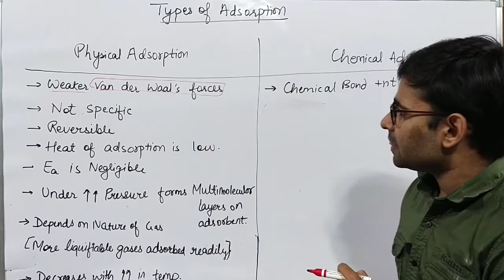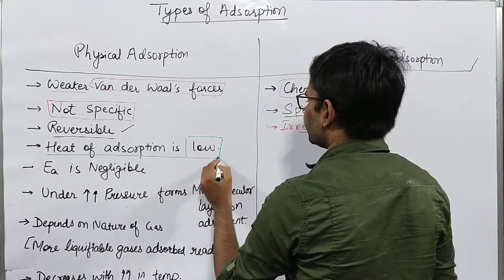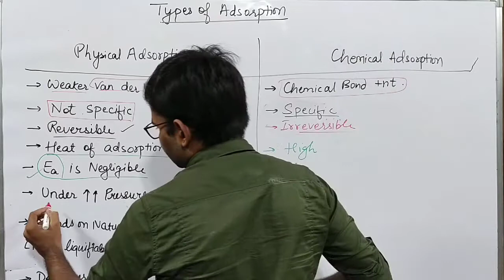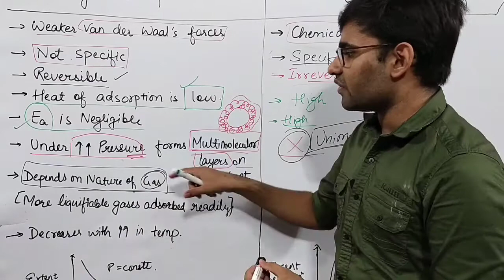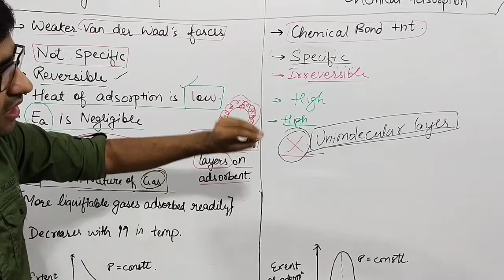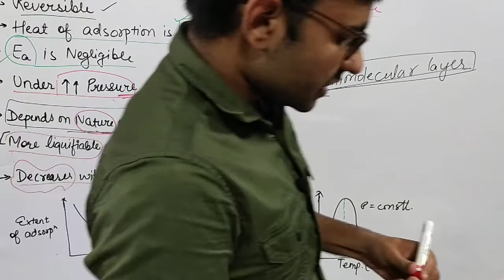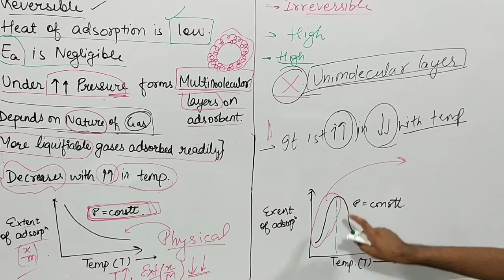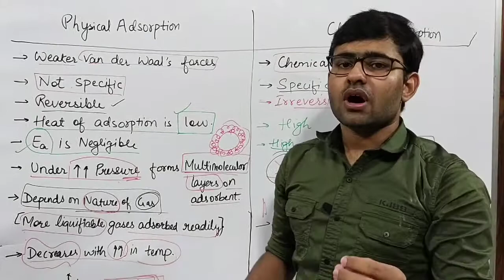Surface Chemistry EP 2 || Physical vs Chemical adsorption || Class 12